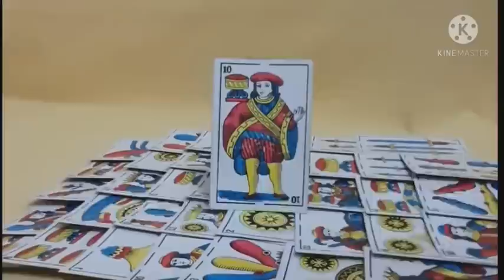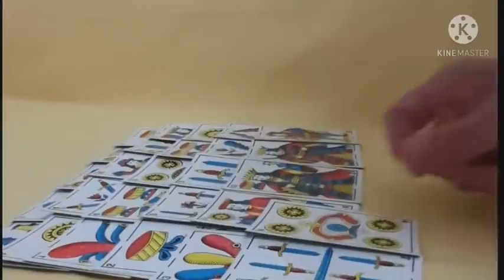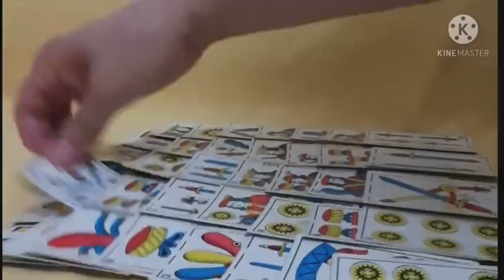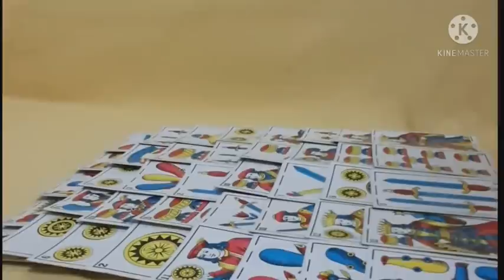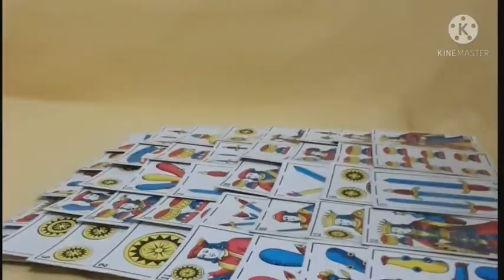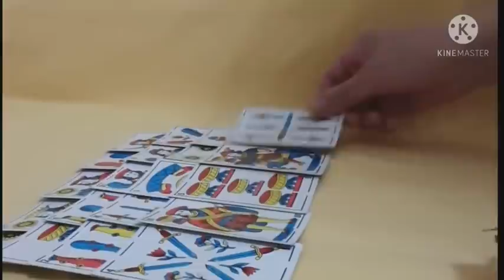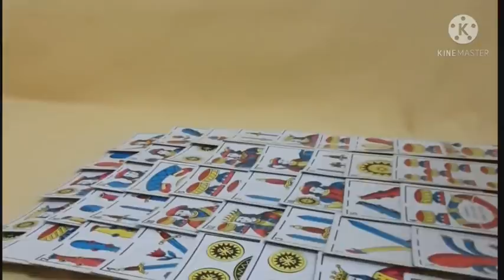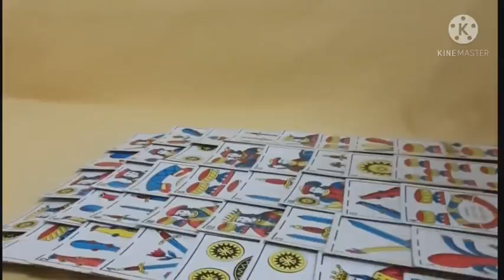فال خاص بالحنطية